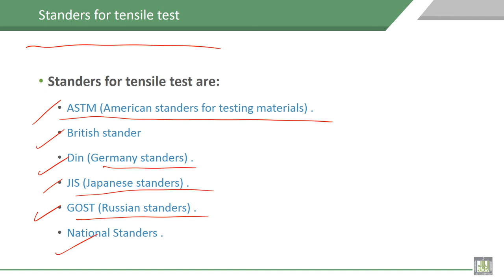Material Science - 1 | C6-L4 | Standers for tensile test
Lecture 4 : Standers for tensile test
Illustration of different Standers for tensile test